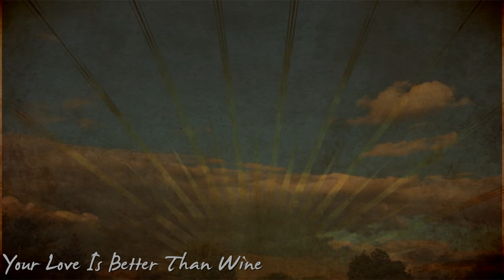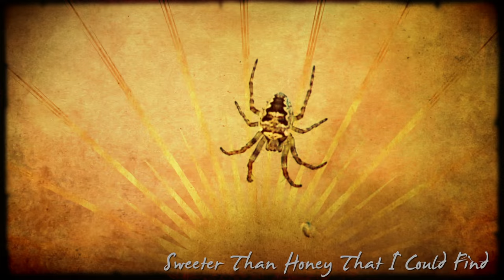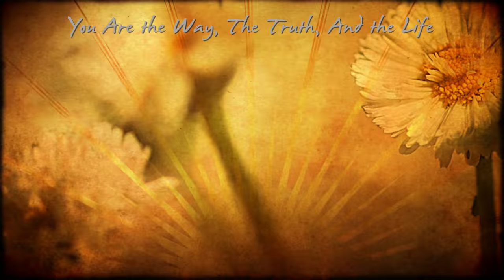Better Than Wine Sweeter Than Honey- Praise & Worship Song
Free Mp3 @ the iTunes Store “Better Than Wine Sweeter Than Honey”, this song incorporates Ukulele, Electric Bass, Guitars, a funky Honky-Tonk Piano, Drums & Fiddle. we pray that this song is a blessing to you!

Original Praise and Worship Music Our style is very eclectic ranging from Blues to Folk to Reggae to Worldbeat to Bluegrass to Contemporary Worship. Most songs Are in English, some songs are in English and Spanish, and a few songs have been translated into other languages likeHebrew, Swahili, French, Chinese, and Korean,Italian, Latin. Etc. We Love Jesus, we are simple christian disciples of Jesus using our gifts to lavish our love and lives for Him. Our desire is to point others to Jesus. Our music is simple-most of these original songs are prayers to Jesus set to music. Jesus said, "freely you have received, freely give!"

Down By The Riverside -Ain't Gonna Study War No More (Musical Composition)
Shiloh Worship Music (Musical Group)